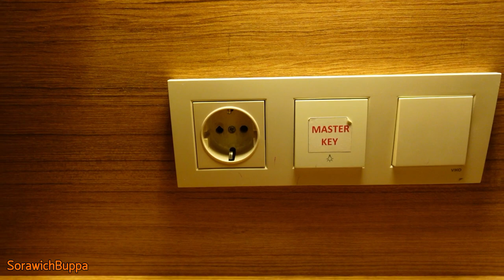ห้องโรงแรม Parion Hotel , Çanakkale ,Türkiye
ห้องโรงแรม Parion Hotel , Çanakkale ,Türkiye ห้องโรงแรม Parion Hotel , Çanakkale ,Türkiye